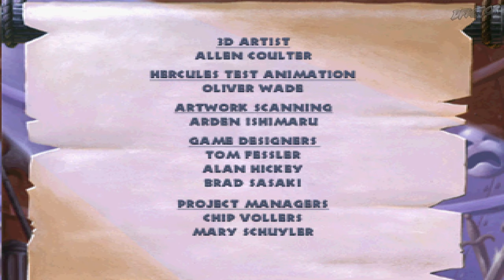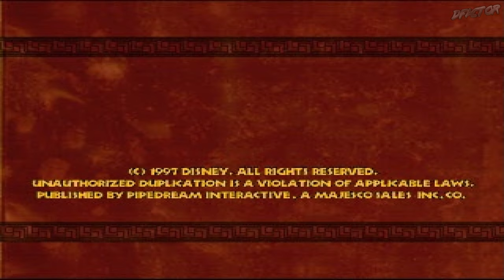Disney's Hercules In-Depth PS1 Walkthrough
Herculean Difficulty. All Letters. All Password Vases. All stages. Most opponents defeated. 100% coins where applicable. No Lives Lost except for 100% completion of 7th stage. Fast-paced but with full exploration and no unnecessary backtracking. All Meg sequences shown. Subtitles available. In-Depth.
Disney's Hercules Widescreen Walkthrough aka Disney's Hercules Action Game Walkthrough or Disney's Action Game Featuring Hercules Walkthrough. Widescreen enabled. PGXP (less wobbly-looking image) enabled. PlayStation version.

0:00:00 Intro & Menu
0:01:20 Your Basic D.I.D. *Damsel in Distress
0:14:36 Hero's Gauntlet (Left, Left)
0:19:25 The Centaur's Forest
0:29:40 The Big Olive
0:44:18 The Hydra Canyon
0:47:14 Medusa's Lair
0:52:06 Cyclops Attacks (100% coins, see Cyclops Attacks (No lives lost) timestamp if you don't care about coins)
1:03:04 Titan Flight
1:08:58 Passageways of Eternal Torment (Left)
1:14:59 Vortex of Souls
1:22:19 Credits
1:25:20 Hero's Gauntlet (Right, Right)
1:29:14 Hero's Gauntlet (Left, Right)
1:33:19 Hero's Gauntlet (Right, Left)
1:37:15 Cyclops Attacks (No lives lost)
1:43:33 Passageways of Eternal Torment (Right)
1:49:15 Megara Appreciation Spot
1:50:13 Patrons & Outro

Trivia: It's practically impossible to get 100% on Titan Flight and the right route for Passageways of Eternal Torment has one bugged coin, which cannot be picked up and prevents anyone from getting 100%. Left route is not affected.

Captured at x8 internal resolution with x8 MSAA upscaled to 3840x2160p 60fps.